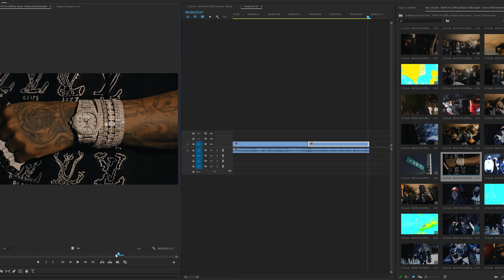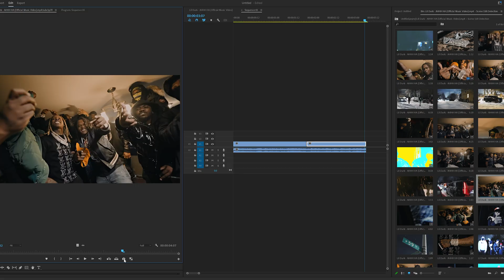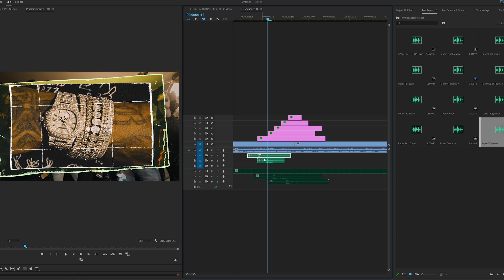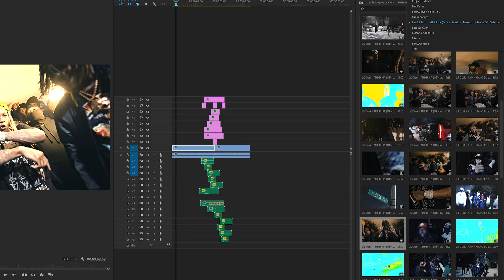STACKED PAPER TRANSITION in under 2 minutes (Premiere Pro)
BLACK FRIDAY: BUY 1 GET 1 FREE ON ALL EDITING PACKS!
(ENDS VERY SOON)